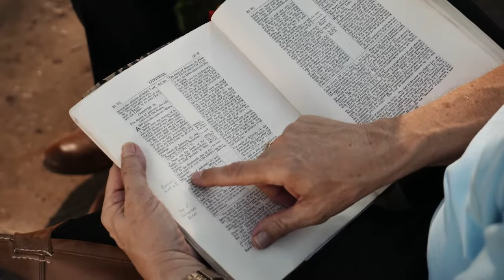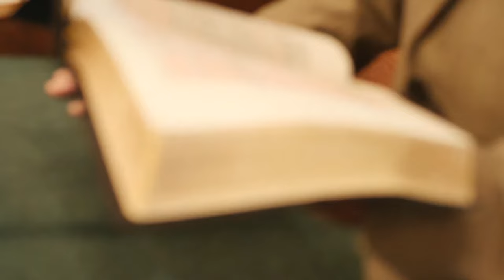What's The Big Deal About the KJV - Episode 7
This is part 7, the conclusion, in a fantastic series about the KJV.  It features Dr. Sam Gipp, one of the smartest, Godliest men alive today! Don't miss out on this powerfully important series about the Word of God! It matters so much more than most people realize!